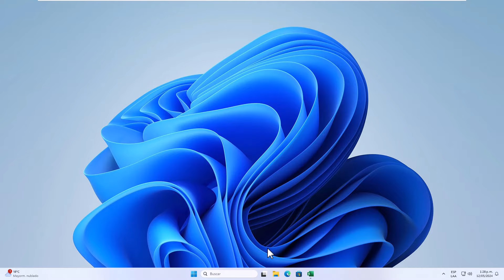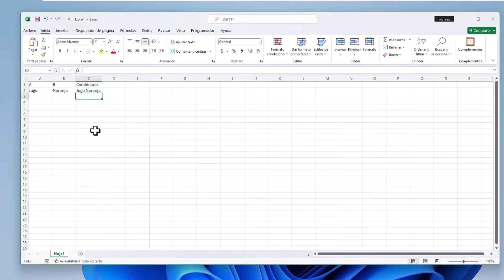Combinar Celdas en Excel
Hola a todos y bienvenidos a Solvetic! ¿Alguna vez has necesitado combinar celdas en Excel para organizar y dar formato a tus datos de manera más efectiva? ¡Pues estás en el lugar adecuado! En este video, te mostraremos cómo puedes combinar celdas en Excel de manera rápida y sencilla. Aprenderás diferentes métodos para combinar celdas, desde el uso de la función "Combinar y centrar" hasta técnicas más avanzadas para personalizar la combinación de celdas según tus necesidades. ¡No te pierdas esta útil guía! ¡Comencemos!